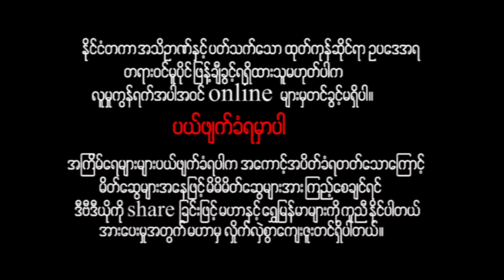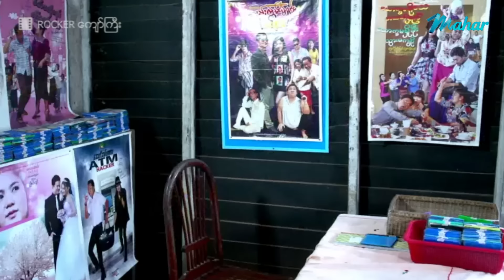မြန်မာဇာတ်ကား - Rocker ကျော်ကြီး - မြင့်မြတ် ၊ ပိုးအိအိခန့်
Rocker ကျော်ကြီးမြင့်မြတ်ရဲ့ အလွဲများကို အူတက်နေအောင်ရယ်ချင်ရင် ကြည့်လိုက်တော့နော်

Presenting daily.

မဟာ အပလီကေးရှင်းကို ဖုန်းမှာ install လုပ်ပြီး
မြန်မာဇာတ်ကားသစ်များစွာကို ကြည့်ရှုနိုင်ပါတယ်။

myint myat